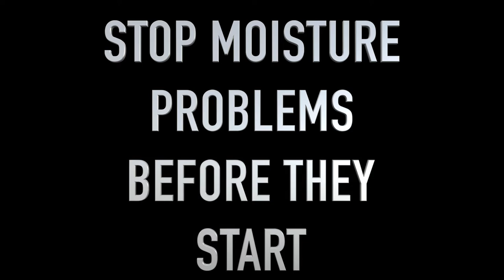Spray-Lock SCP 327 | Moisture Management Case Study | Charleston County Juvenile Detention Center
See how Fishman Flooring Solutions customer McWaters in South Carolina helped their client, Charleston County Juvenile Detention Center, manage moisture in concrete with Spray-Lock SCP 327 Concrete Protection, realizing cost savings over an outdated and expensive specification.

SCP 327 is a pre-mixed, spray-applied treatment that penetrates into Portland cement concrete substrates at the time of placement. SCP 327 provides permanent concrete protection and waterproofing from the inside out, leaving no surface residue, while providing the optimal conditions for concrete curing and flooring applications. SCP 327 is a one-time application that manages moisture in concrete. SCP 327 works within the concrete allowing for construction practices, such as anchor bolt placement, to be performed without compromising the moisture control.